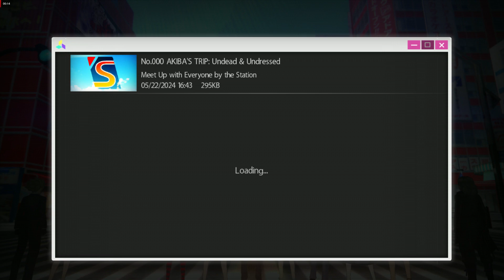Akiba's Trip: Shion Route: 57 Meeting of the Minds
We continue with the Main Quest only to have at the end of the segment one of those thugs on Radio Kaikan begging.  Can't let that opportunity slide and before you know it hell breaks loose